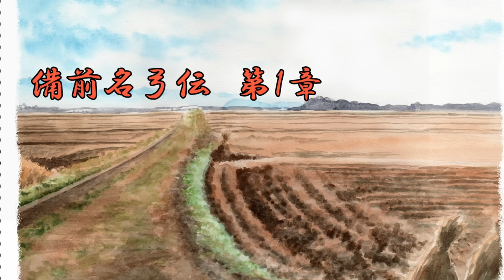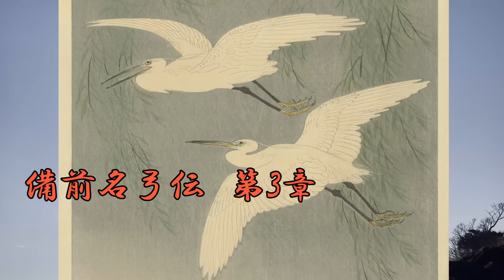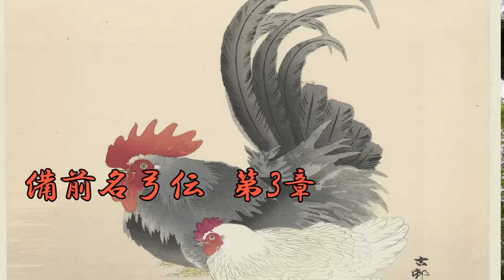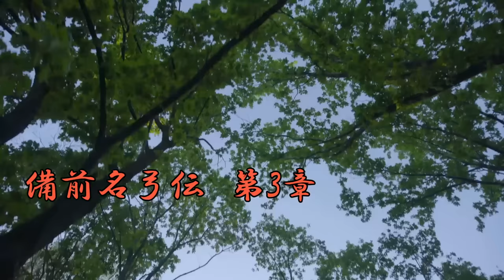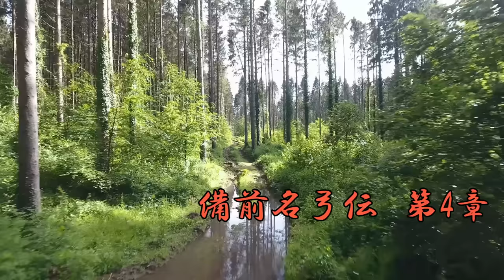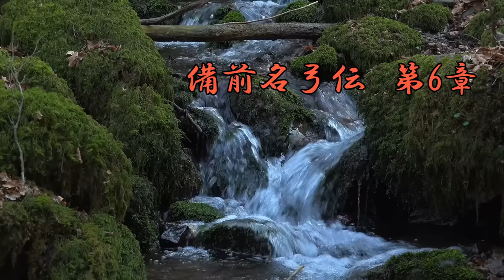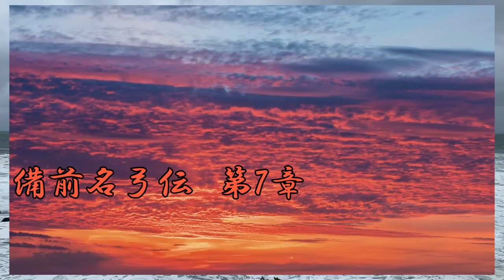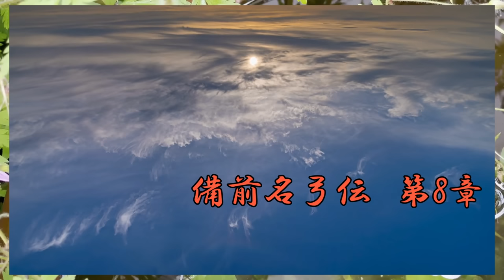【朗読】備前名弓伝 山本周五郎 読み手アリア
癒しの朗読屋アリアです。今回は、山本周五郎作「備前名弓伝」です。（昭和21年）

↓「備前名弓伝」が掲載されている単行本です。

00:00:00 - イントロ
00:00:25 - 第1章
00:12:12 - 第2章
00:21:38 - 第3章
00:43:10 - 第4章
00:54:34 - 第5章
01:01:47 - 第6章
01:11:07 - 第7章
01:22:55 - 第8章
01:37:55 - エンディング

【音楽】
YouTubeオーディオライブラリより
【動画】